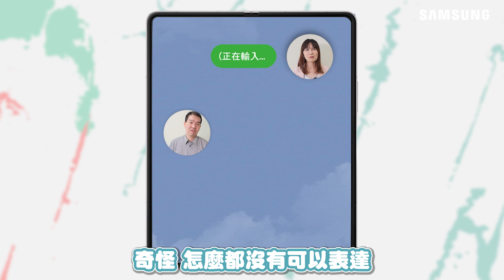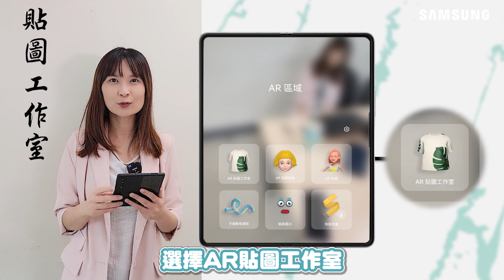看影片送貼圖！快速貼圖製作術： Samsung AR貼圖 全面進化 比Line貼圖還方便：How to create AR Emoji ？｜【Galaxy Workshop】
趕快訂閱Galaxy Workshop in Taiwan！